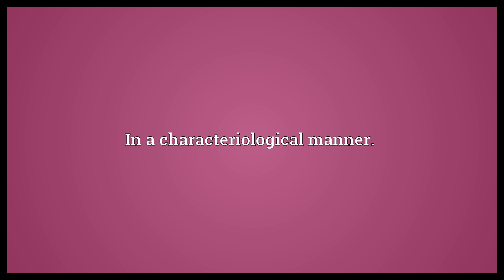Characteriologically Meaning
Video shows what characteriologically means. In a characteriological manner..  Characteriologically Meaning. How to pronounce, definition audio dictionary. How to say characteriologically. Powered by MaryTTS, Wiktionary